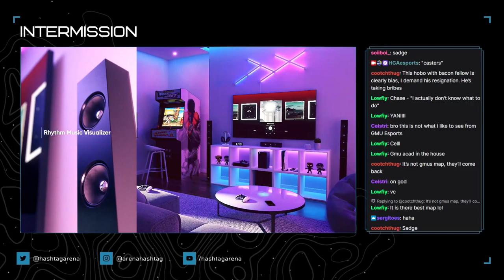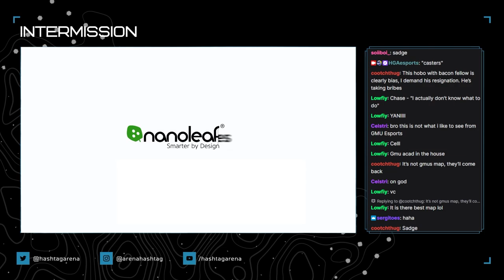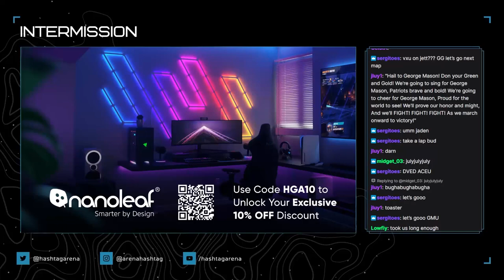George Mason University VS University of Pennsylvania | VALORANT Beltway Battles Week 1 Group A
Are you in the market for new lighting for your setup? Well nanoleaf has the answer for you. Nanoleaf is a technology company that infuses design and intelligence to transform everyday experiences. Nanoleaf’s smart lights are the ultimate way to upgrade your desk and gaming setups, living spaces and entertainment areas.